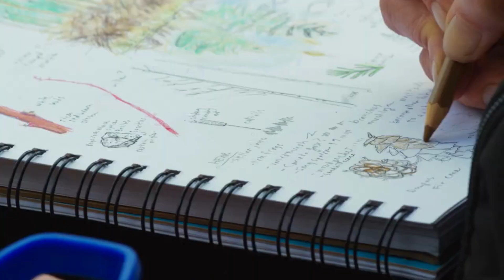Deertrails Naturalist Program - SNEAK PEEK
Taking place in B.C.'s Clearwater River Valley, TLC's Deertrails Naturalist Program brings together aspiring and veteran naturalists to learn a wide array of skills. While exploring a range of habitats, the workshop focuses on the protection of local natural places and relationship to the land. By developing connection to the natural world and to each other, participants explore ways to further their personal conservation goals.